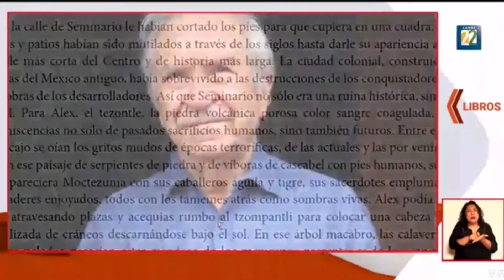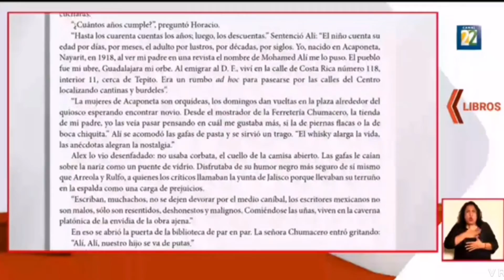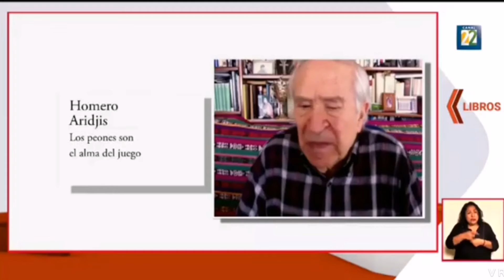Entrevista con Homero Aridjis sobre el libro Los peones son el alma del juego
Entrevista con HomeroAridjis sobre el libro Los peones son el alma del juego
Información transmitida el martes 6 de abril del 2021 en Noticias22 por Canal 22